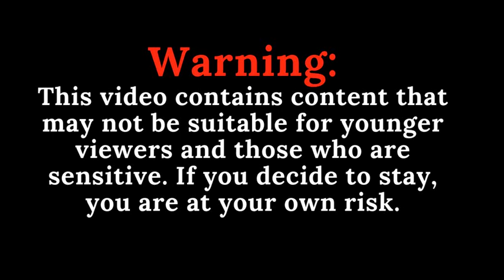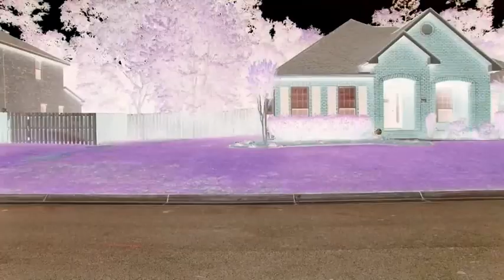SML Movie: The School Bus! (G major)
The School Bus! in G major